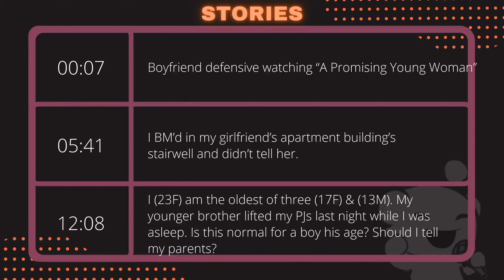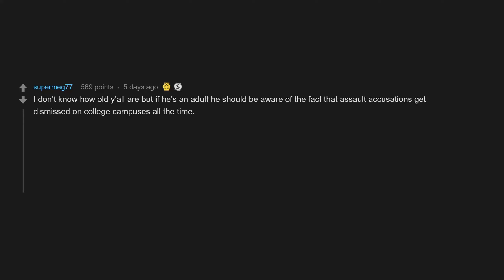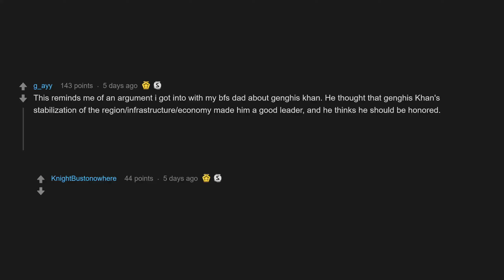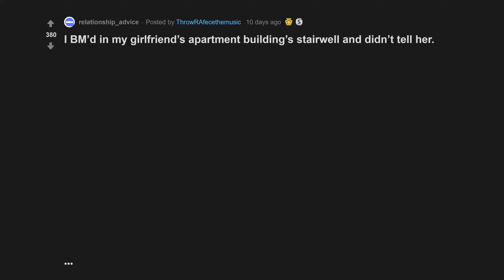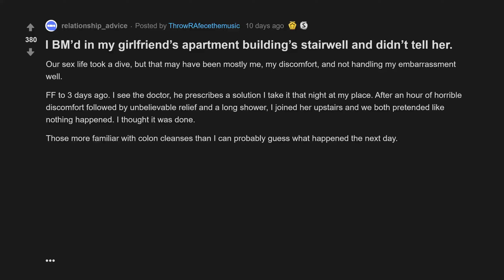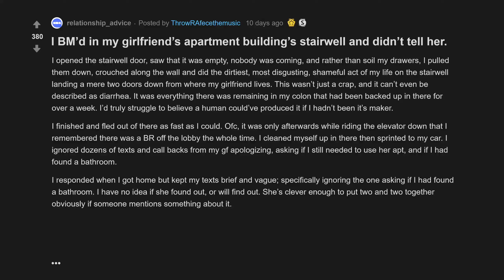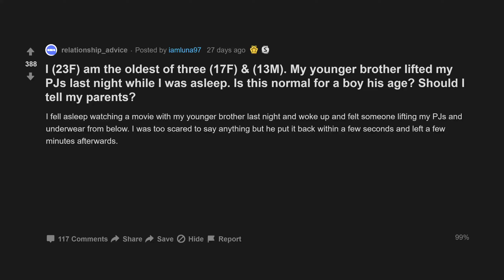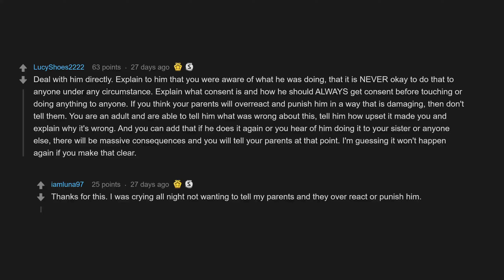Boyfriend Defensive Watching A Promising Young Woman (r/relationships Top Posts | Reddit Stories)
00:07 Boyfriend defensive watching “A Promising Young Woman”
05:41 I BM’d in my girlfriend’s apartment building’s stairwell and didn’t tell her.
12:08 I am the oldest of three & . My younger brother lifted my PJs last night while I was asleep. Is this normal for a boy his age? Should I tell my parents?

I BM’d in my girlfriend’s apartment building’s stairwell and didn’t tell her.
I (23F) am the oldest of three (17F) & (13M). My younger brother lifted my PJs last night while I was asleep. Is this normal for a boy his age? Should I tell my parents?